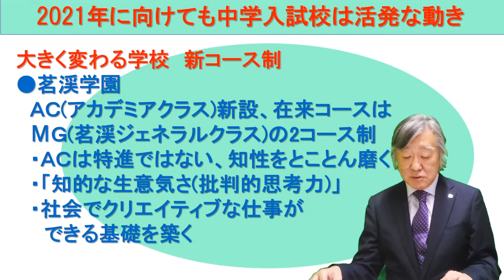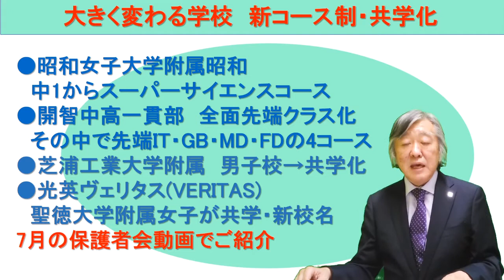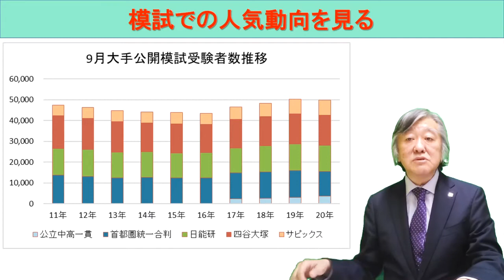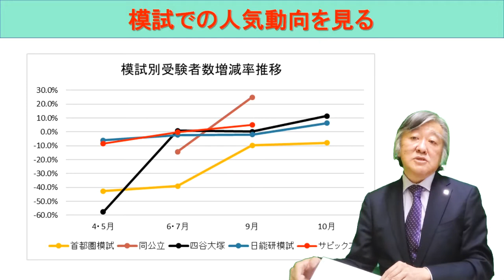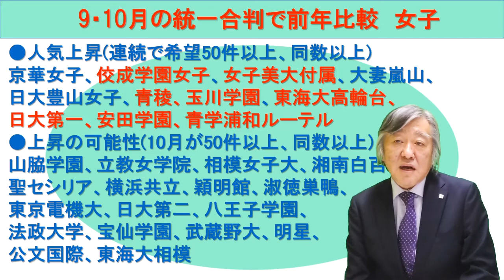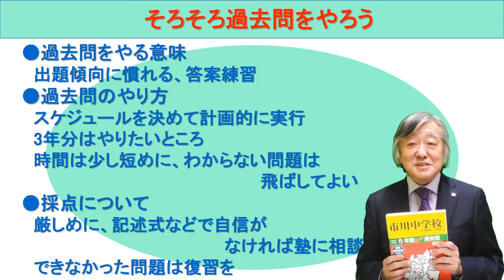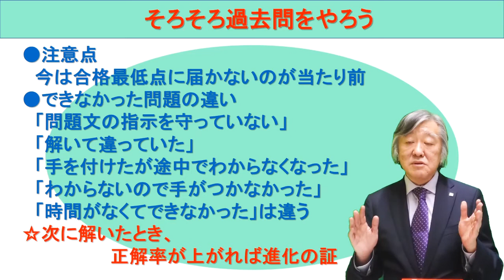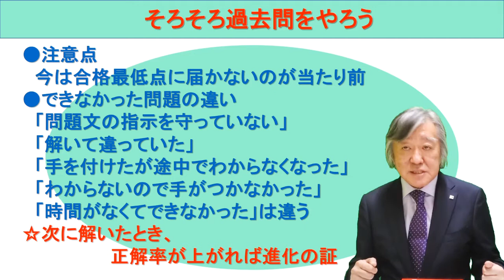エデュケーショナルネットワーク 池田亨さんによる11/3（火･祝）「合判模試」および、11/23（日）「適性検査型模試」保護者会動画